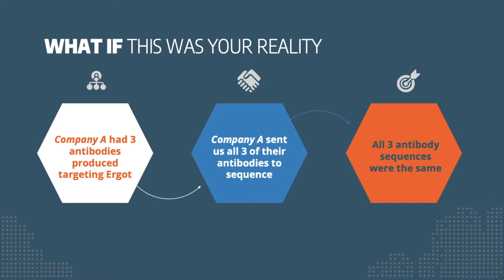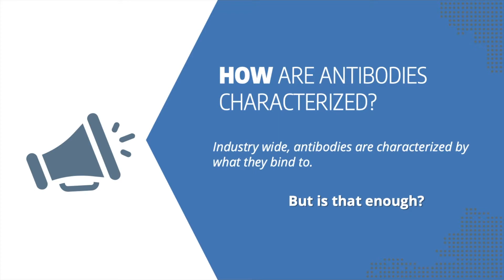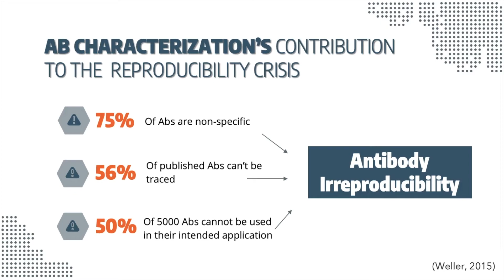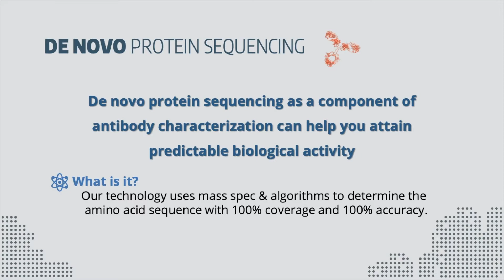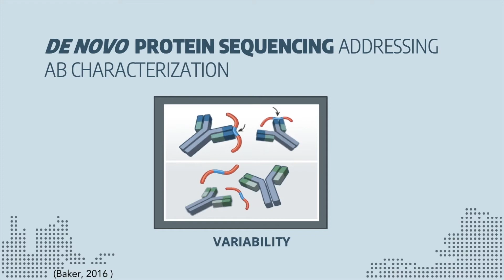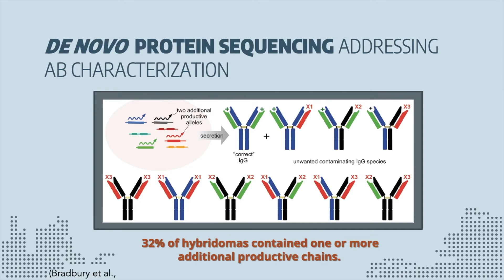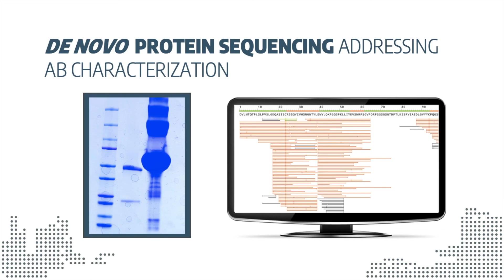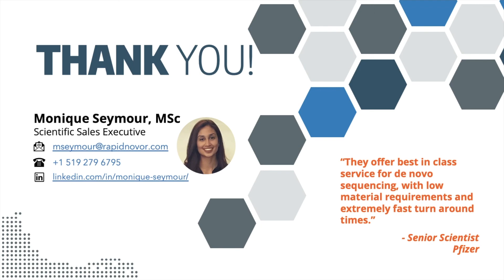Why Antibody Characterization Needs An Overhaul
Off-target binding, batch variability and multiple productive chains are not just a once in a research blue moon happenstance. They are the direct, common results of industry wide insufficient antibody characterization that has, is, or will, wreak havoc on your research. Based on their world leading
expertise in proteomics and antibody analysis, Rapid Novor discusses the negative impacts of insufficient Ab characterization and presents a solution that can help researchers confidently proceed with their research.